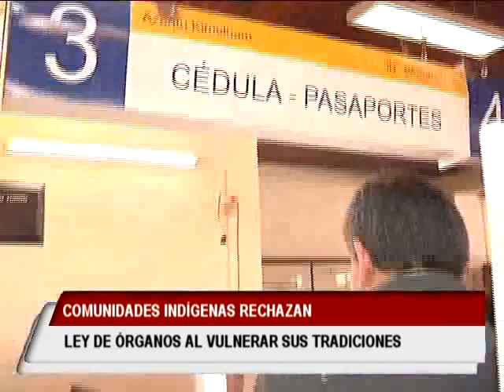Comunidades indígenas rechazan Ley de Organos al vulnerar sus tradiciones.